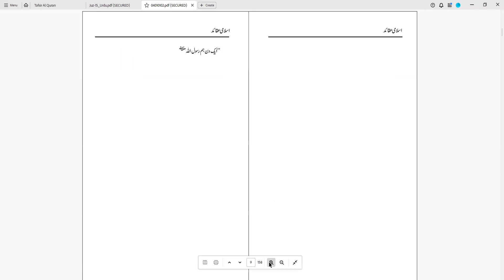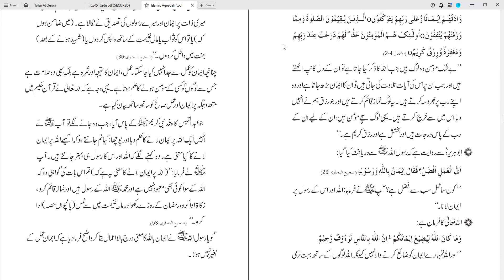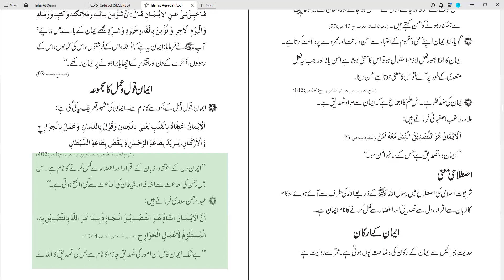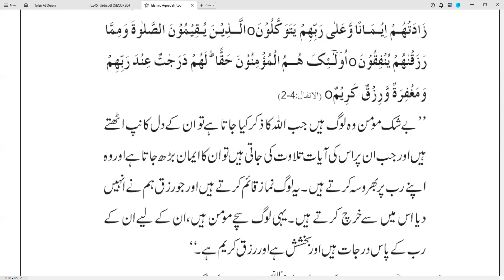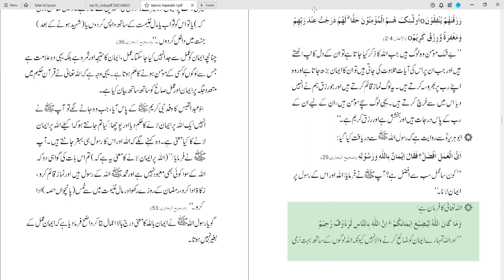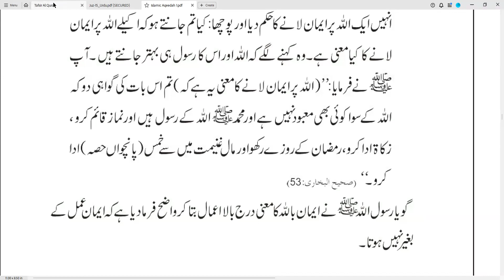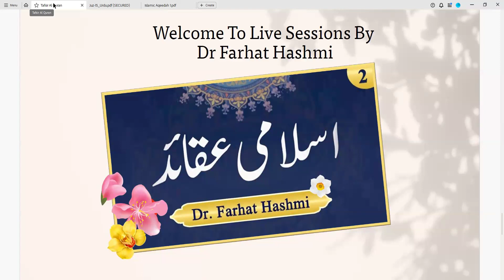Islami Aqaid Lesson 2 Dr. Farhat Hashmi AlHuda Online May 8 2024